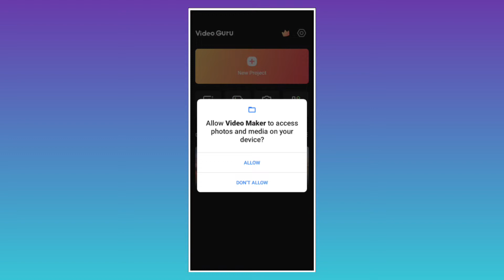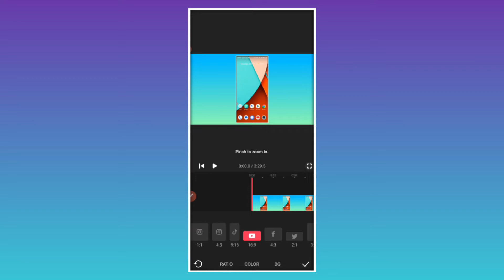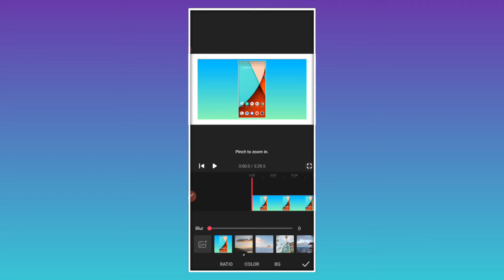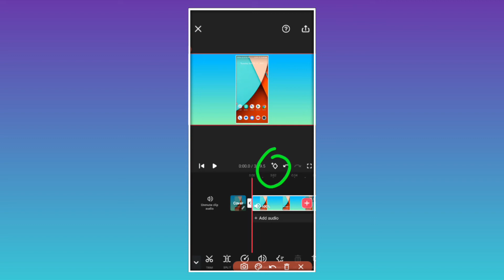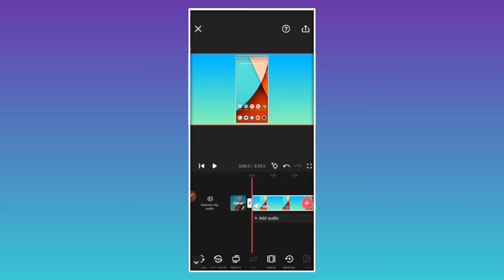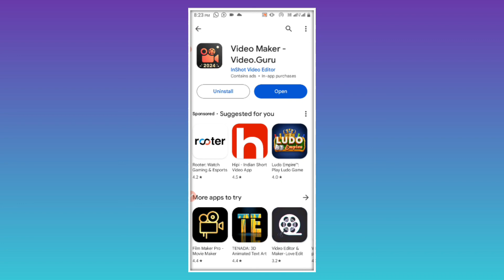વિડીયો બનાવવા માટે એપ્લિકેશન | વિડીયો બનાવાની એપ્લિકેશન | video banavani application new